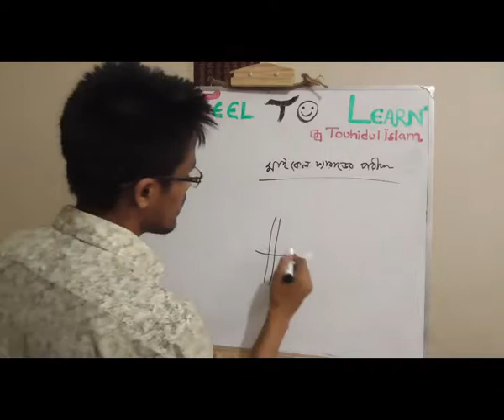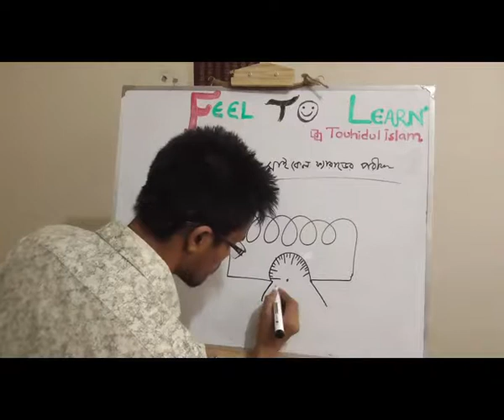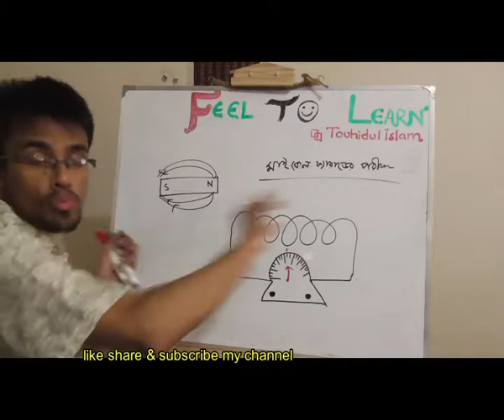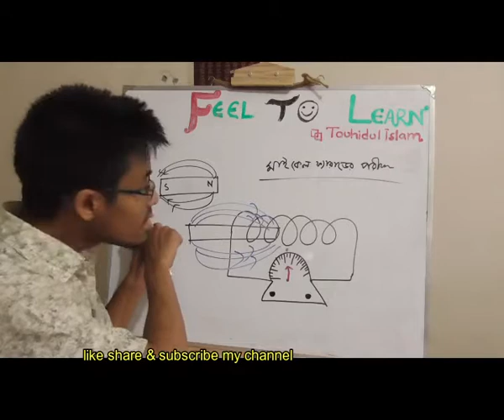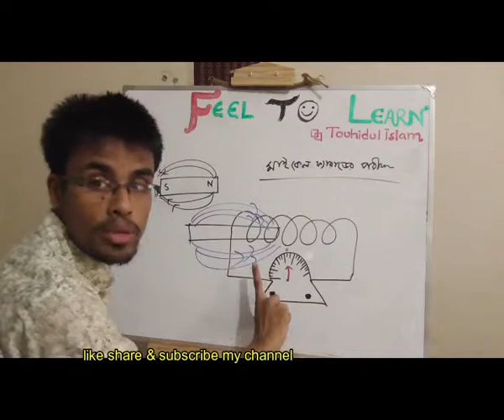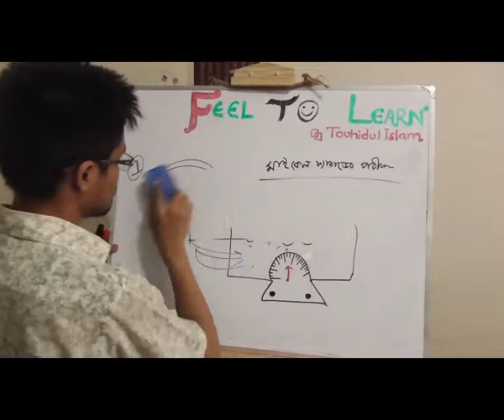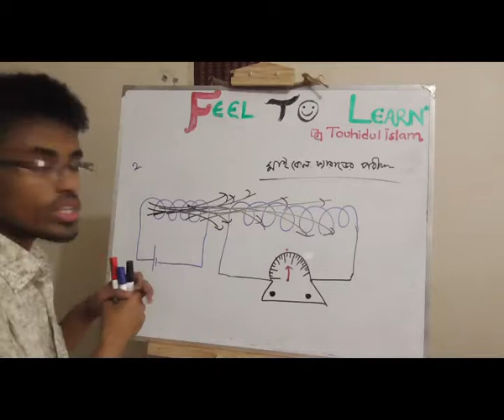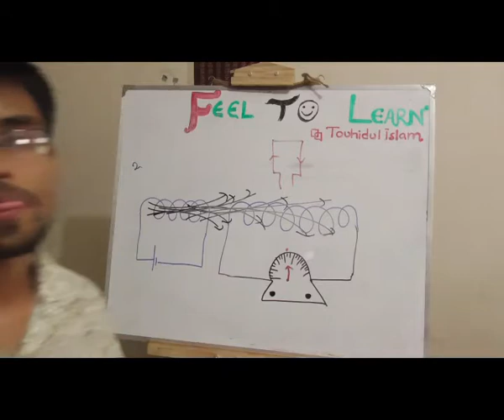মাইকেল ফ্যারাডের পরীক্ষা কুইক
মাইকেল ফ্যারাডের পরীক্ষা কুইক is uploaded on quickonlineschool